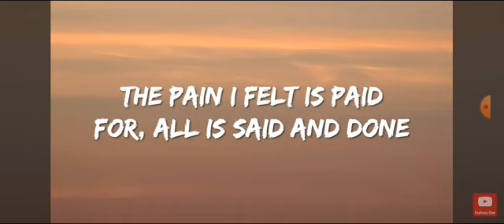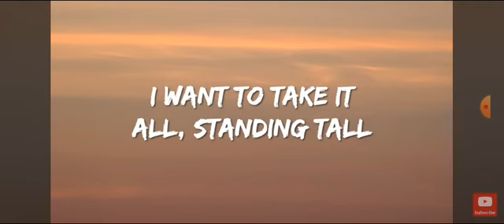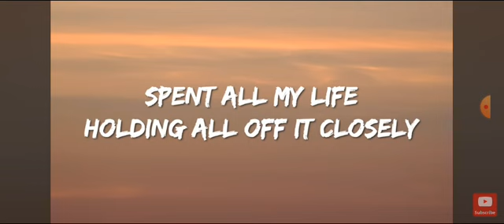fearless with lyrics